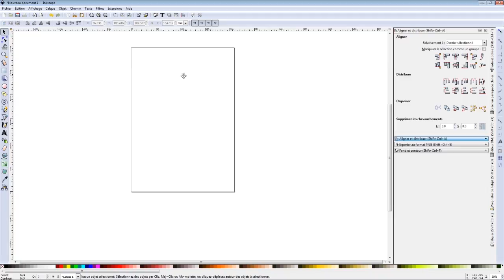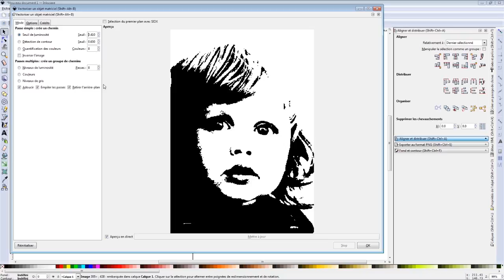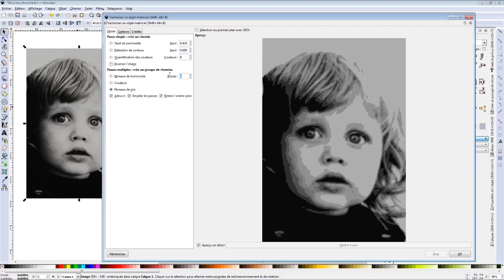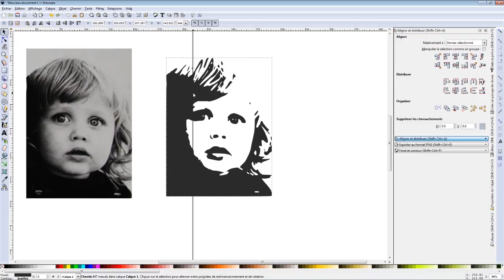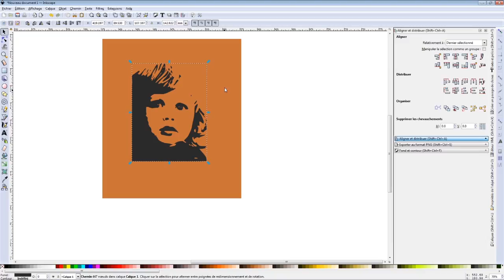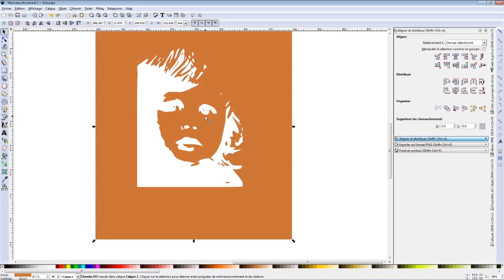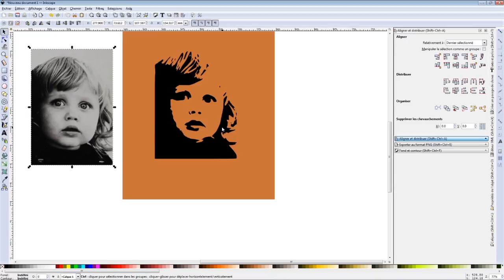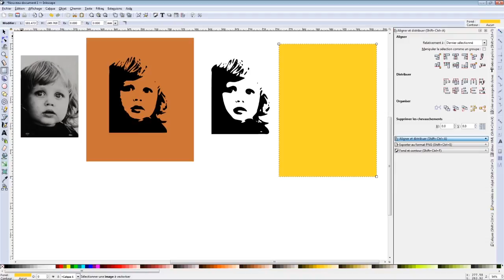Réaliser un pochoir Partie 1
Réaliser un pochoir avec Inkscape pour préparer vos projets avec une découpe laser ou en support papier.
Partie 1 : Style Street Art

Si vous souhaitez plus de tuto sur ce superbe Logiciel Open Source, je vous conseille l'excellent blog d'Imppaofree.

Musiques
Cruiser - Silent partner
Acoustic Meditation 2